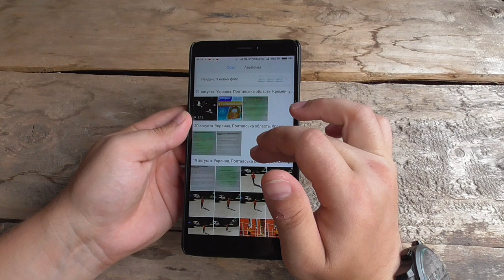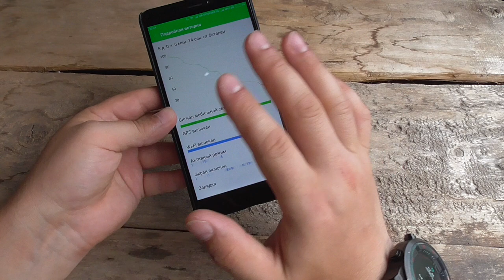xiaomi mi max 2 - АВТОНОМНОСТЬ ВПЕЧАТЛЯЕТ! gadget x